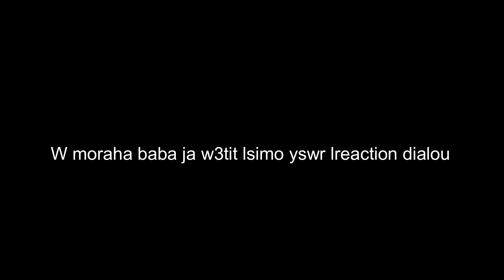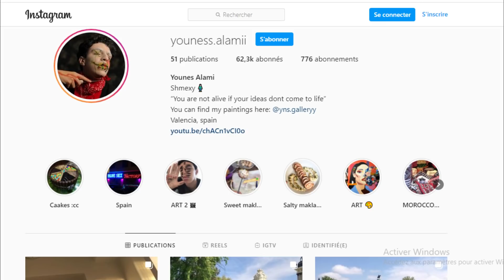فاجأت واليديا مبعد شحال ماشفتهوم وجيت بلا خبارهوم( MN ZBANIA LMGHRIB PART 2)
hillo my dudes, hope yall are doing great, hadi part 1/2 3la lmchya limchit lmghrib bla khbar tasilti, 9bl mayjiw shi w7din yswlo 3la wash t7bst flmghrib, nope rawlit lzbania hehe